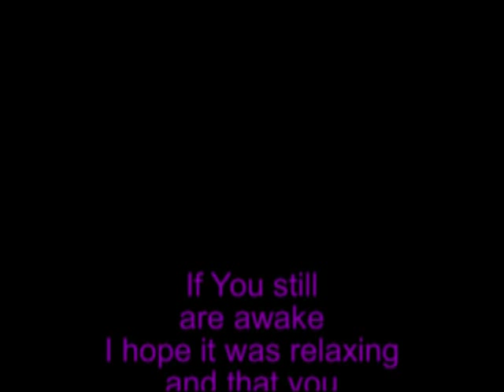Relaxing Asmr Sound Mix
A lot more relaxing mix this time